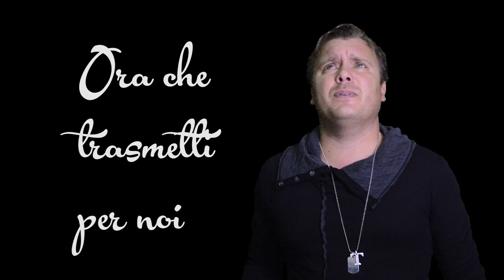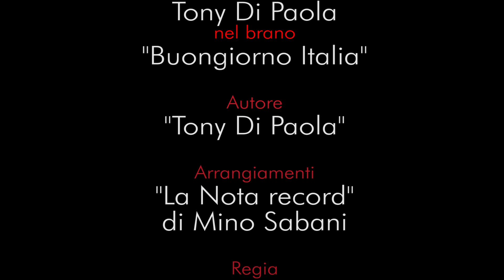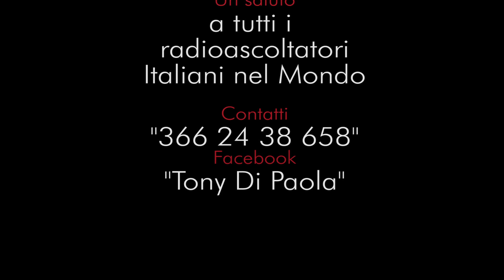Tony Di Paola - Buon giorno Italia